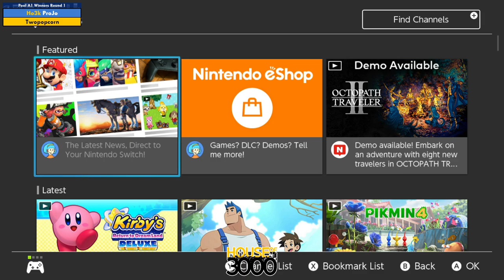Xenosaga 50 Pool A1 Winners Round 1 ProJo vs Twopopcorn